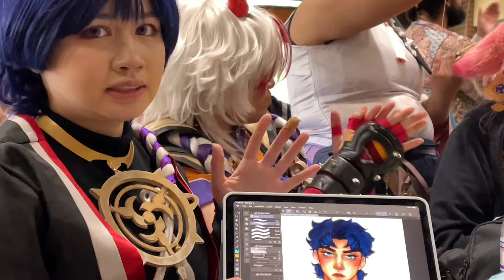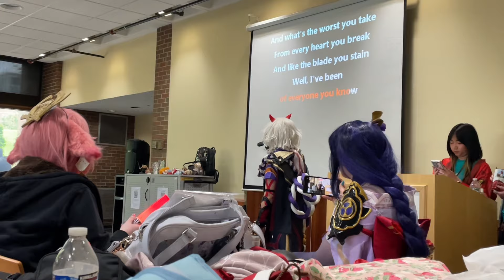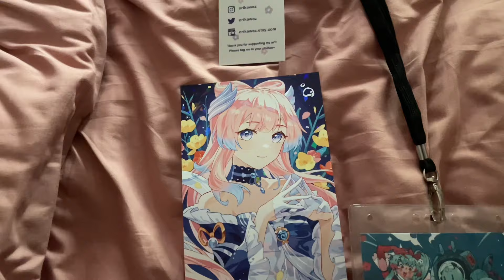Kogaracon 2024 Vlog!!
Thanks guys for watching!! Kogaracon was so much fun thanks so much for a good time guys